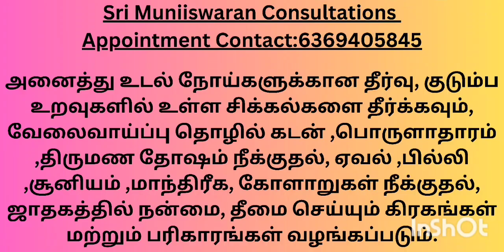சர்க்கரை நோயாளிகளுக்கு மலர் மருத்துவம்